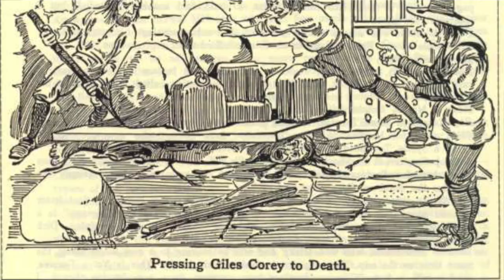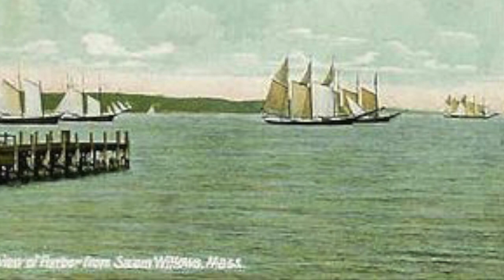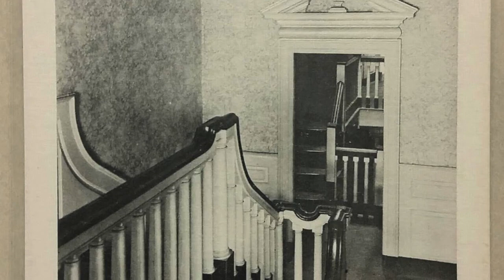MOST HAUNTED PLACE IN NEW ENGLAND... The Joshua Ward House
There is so little truly known about the Joshua Ward house to the general public. Join me and my paranormal storytime as I give a locals point of view and in depth look into this crazy haunted house in Salem MA.